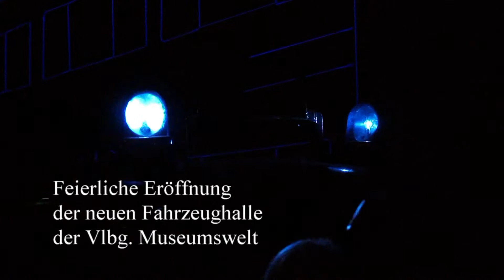Eröffnung Fahrzeughalle Vlbg Musemuswelt Oktober 2013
Eröffnung Fahrzeughalle Vlbg Musemuswelt Oktober 2013 //WTVS041